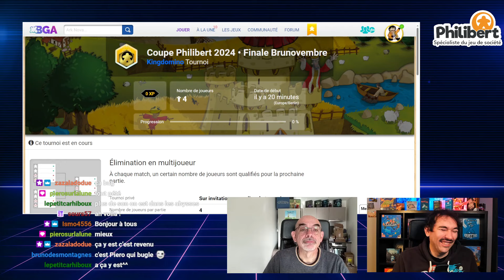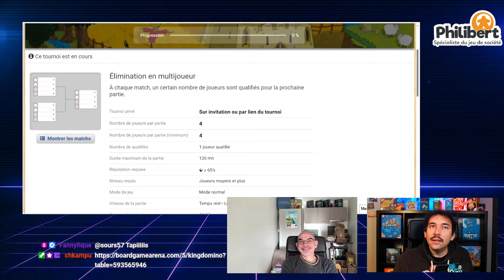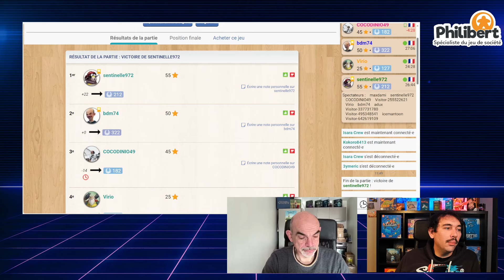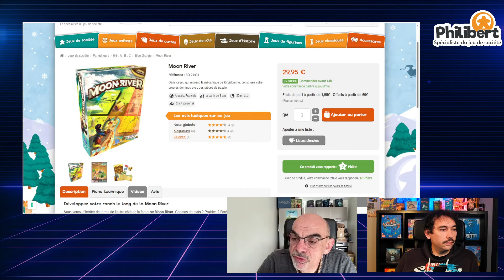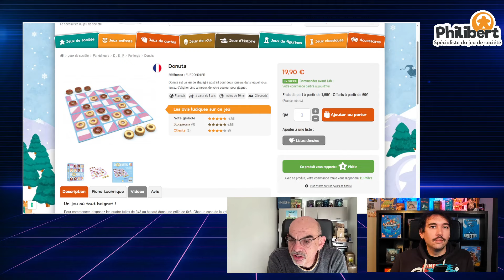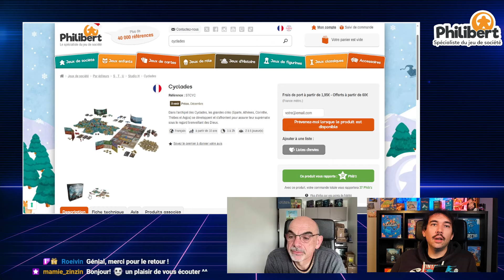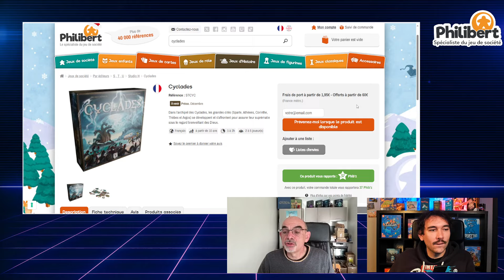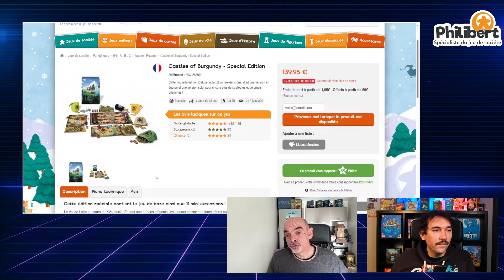Bruno Cathala - Finale Kingdomino + Interview